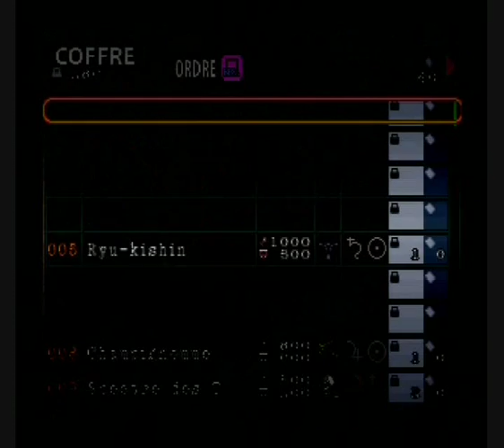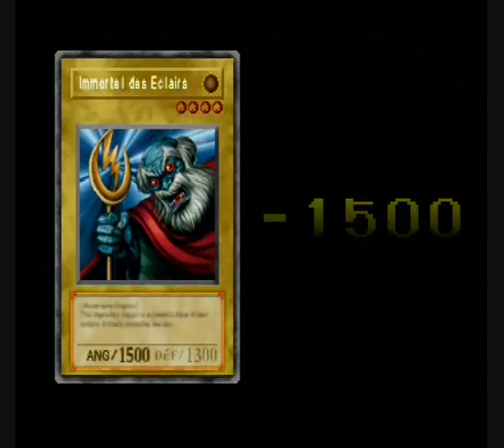Let's Play Yu-Gi-Oh Forbidden Memories (Francais) - Episode 10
Désolé pour le retard. Sans plus attendre, voici la finale du tournoi de la Kaiba Corp.